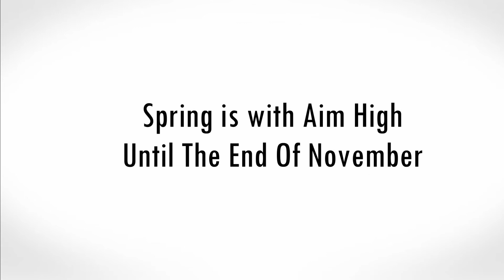Traditional Wushu At Aim High - 2014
Come meet Miss Spring and take Wushu right from one of the families that developed the art. This is a once in a life time opportunity to take classes from a Master Instructor in Wushu with over multiple awards and wins in her art. This is the real deal. What is Wushu? Well, that depends on your vantage. Some might call it a martial sport in the modern world. However, a literal translation of the Chinese word indicates that "wu" means military and "shu" means art. In that sense, wushu is a term that describes the Chinese martial arts, similar to kung fu. In fact, both kung fu and wushu were once considered to be the same thing.